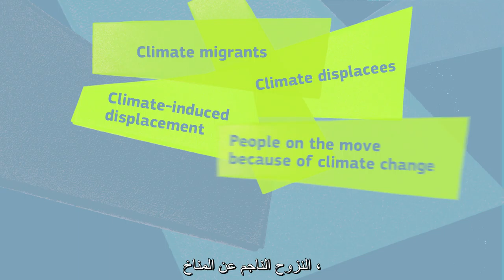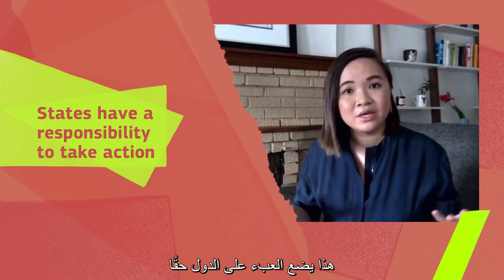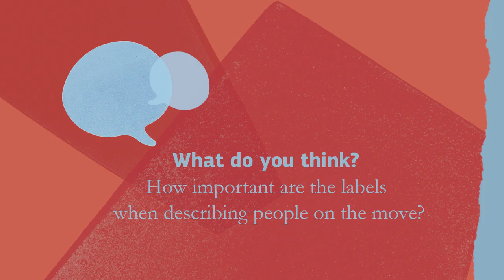ماذا يجب أن نطلق على الأشخاص الذين يهاجرون لأسباب تتعلق بالمناخ؟